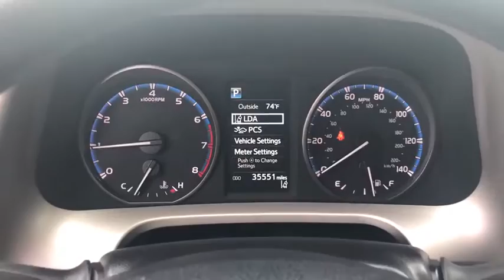2017 Toyota RAV4 Hattiesburg, Lumberton, Sumrall, Ellisville, Wiggins, MS P6089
Used 2017 Toyota RAV4 available in Hattiesburg, Mississippi at Toyota of Hattiesburg. Servicing the Lumberton, Sumrall, Ellisville, Wiggins, MS area.